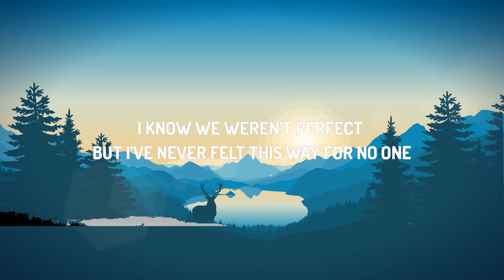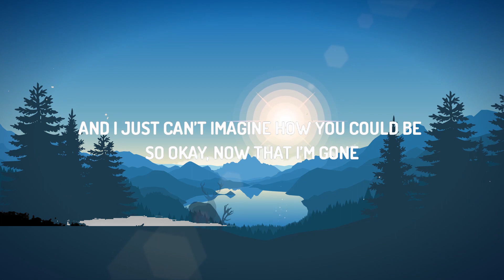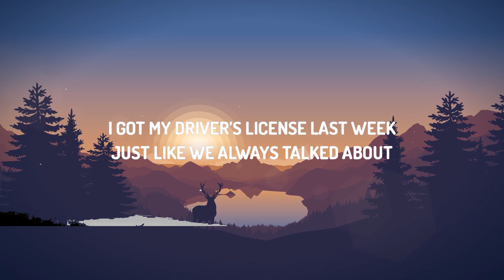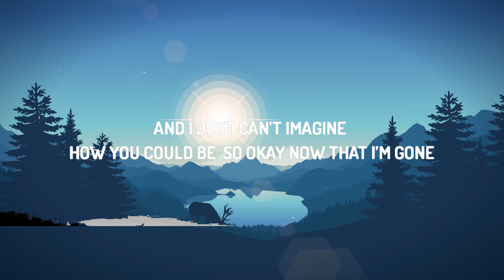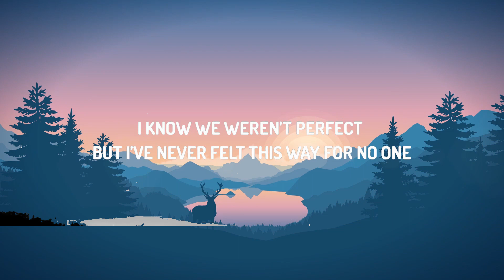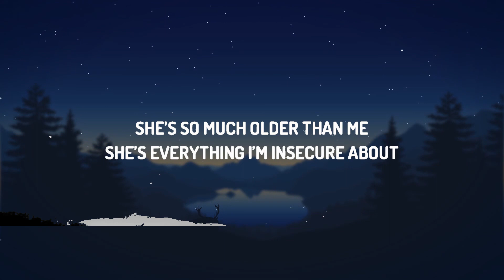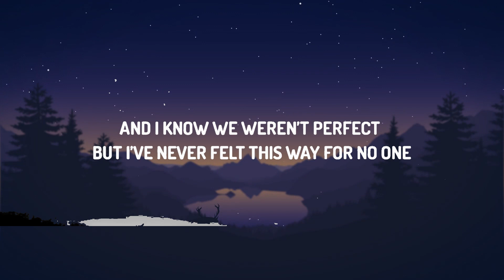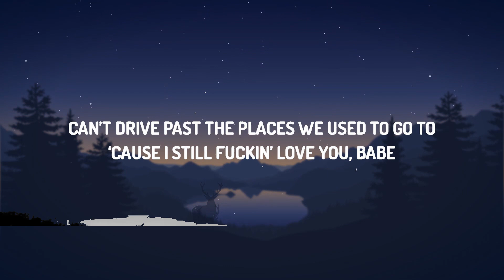Olivia Rodrigo – drivers license (Lyrics) | The World Of Music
(Lyrics):
[Verse 1]

Tags •
Olivia Rodrigo
Drivers License